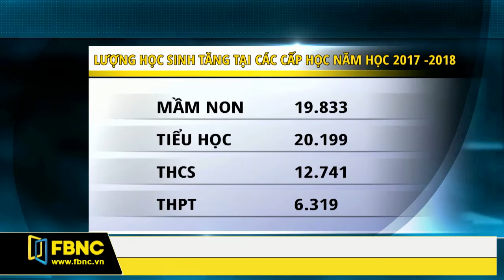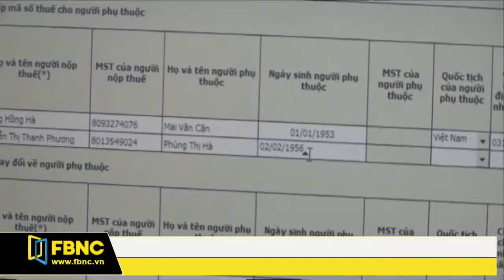FBNC - Bản tin cuối tuần 10/06/2017 (Phần 4)